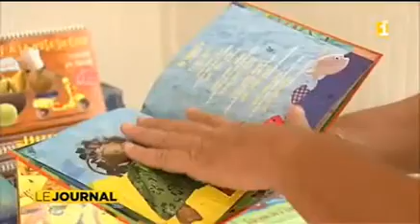Noël en livres tout le week end à Toata